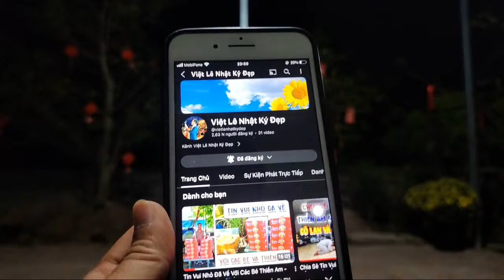Thiền Am | Thuyền To Thì Sóng Lớn Hiện Trạng Thực Tế Của Năm Mới Fan Cần Cân Nhắc | TABBVT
Chào quý vị và các bạn khán giả xin hãy ủng hộ Việt Lê bằng cách bấm nút ĐĂNG KÝ KÊNH: Việt Lê - Cuộc Sống Đẹp đồng thời cũng để theo dõi những video mới nhất của Việt Lê nha.
Cảm ơn quý vị và các bạn đã ủng hộ!!!

© Bản quyền thuộc về Việt Lê - Cuộc Sống Đẹp
© Copyright By Việt Lê - Cuộc Sống Đẹp & Do not Reup